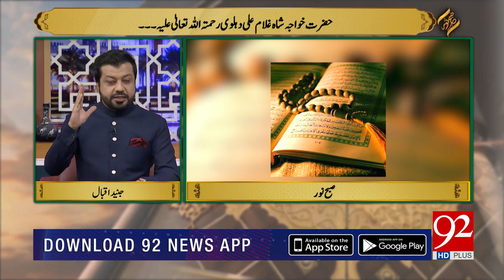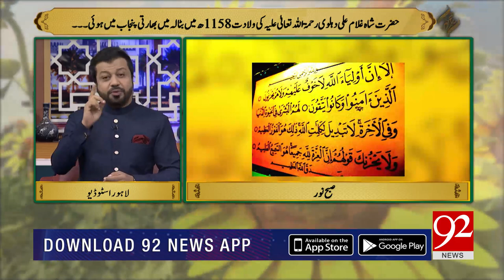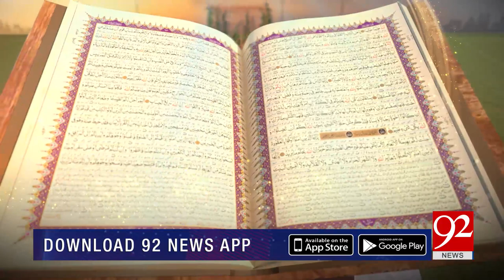SUBH-E-Noor | Hazrat Khawaja Shah Ghulam Ali Dehlvi ؒ | 19 September 2022 | 92NewsHD